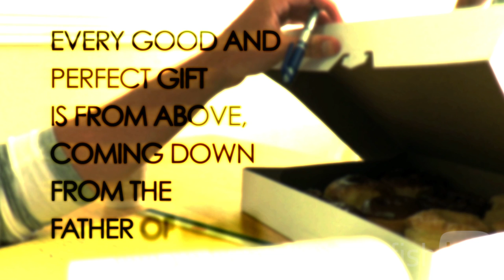Tithe (Donuts) - Bluefish TV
When we give our tithes and offerings, we aren't giving away our own possessions, but offering back to God what is already His. This clever video illustration visually sets up the reality that everything comes from God.

The word tithe literally means a tenth and is a Christian practice of giving one-tenth of your earnings to the church.  Tithing can be a difficult thing, especially when cash is tight.  When most people consider tithing they look at their finances and make decisions based on what they feel capable of giving.  How do you view your finances?  Are they a blessing from God or something you did to deserve all by yourself?

Even though tithing can be a difficult thing to do, this video illustration helps give some perspective to the absurdity of not tithing.  The real issue with tithing isn't about you giving 10% back to God; it's about God giving us 90%.  We are actually offering back to God what is already His in the first place.

Tithing is a blessing from God that actually increases our own generosity and frees us from the bondage of believing the lie of the American Dream.

Download a high quality version of this video or get it as part of your streaming subscription